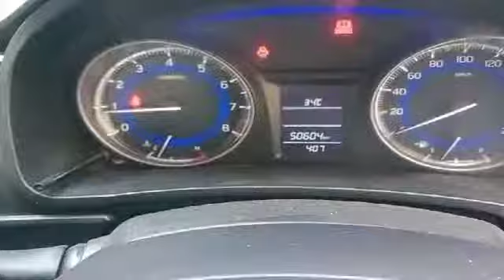MARUTI NEXA BALENO